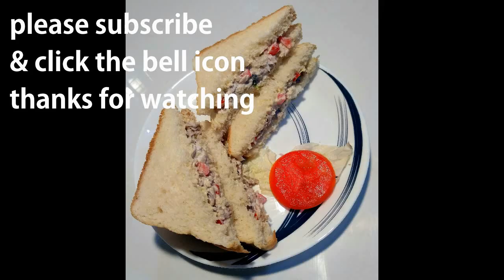Tuna Fish Sandwich,A Tasty Homemade Snack Recipe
Tuna Fish Sandwich is an easy to make homemade recipe, can be cooked at short notice. It is a very tasty snack dish.

Ingredients:
150 g canned Tuna. drained
3 tbs onion
celery
1/2 tomato
1/2 tsp pepper powder
salt
1 lemon (juice)
3 tbs mayonnaise
sliced bread